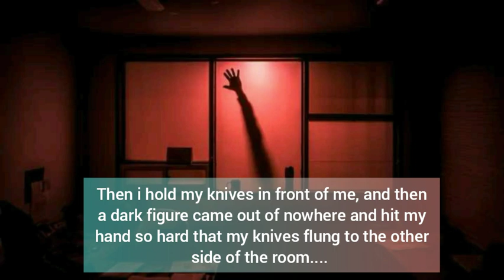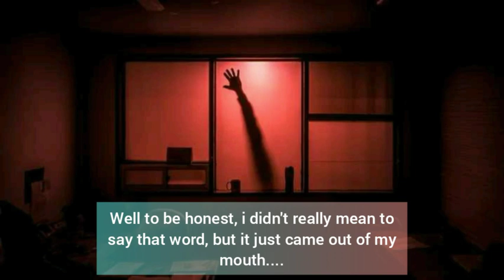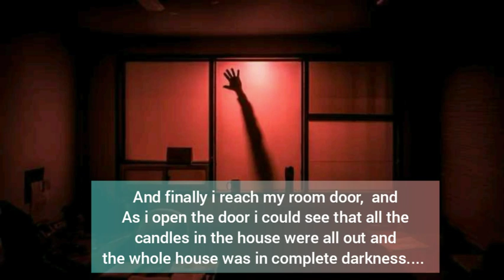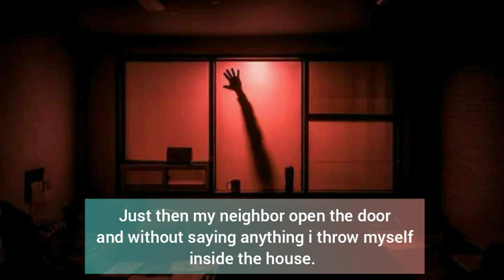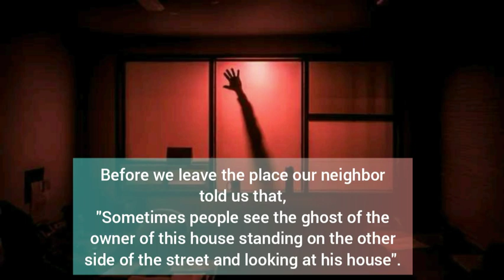THE HOUSE ON A GRAVE / LHAN CHUNGA INN ( ENGLISH SUBTITLE). Creepy Ghost Story.